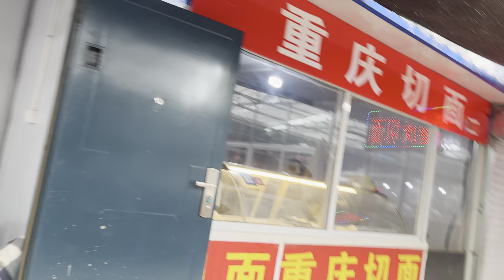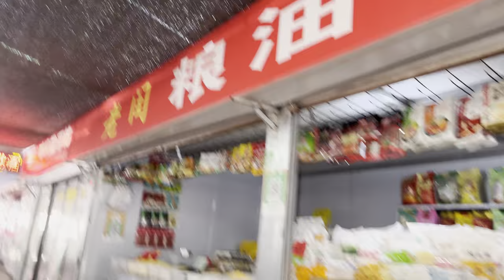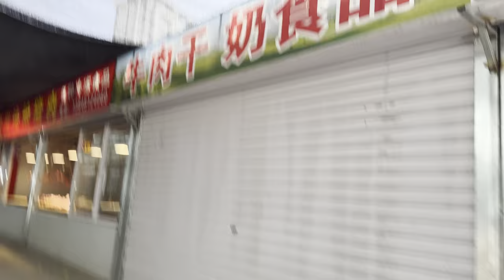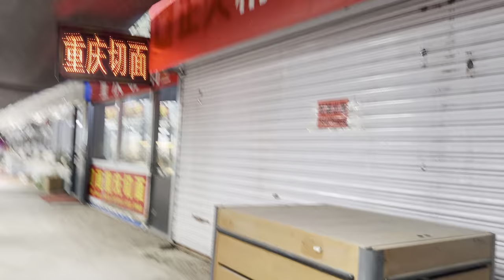Grocery Market In Hohhot, China, June 27, 2024 at 10:03